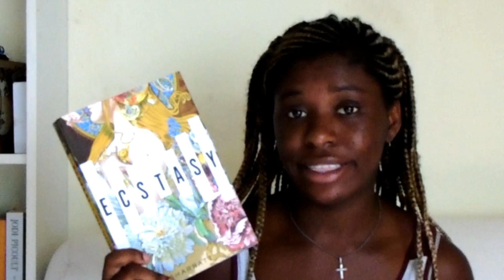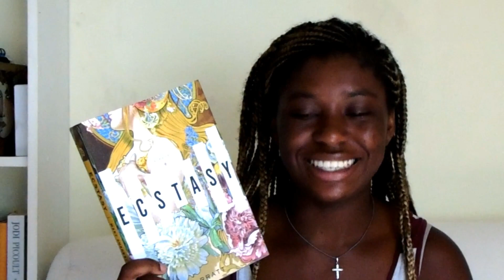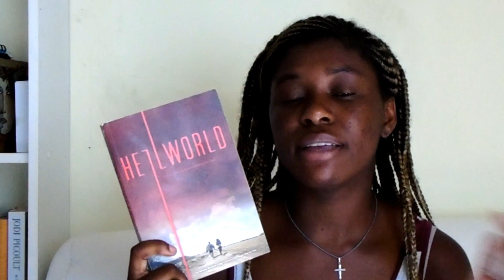July Wrap Up! | 2018 [CC]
My reading wrap up for the month of July! I know I totally forgot to tell you the synopsis of Blackfish City (my bad) so I'm leaving the Goodreads link to that one here so you can go and see what it's all about yourself. Enjoy ^.^